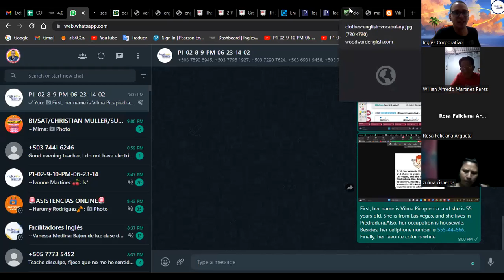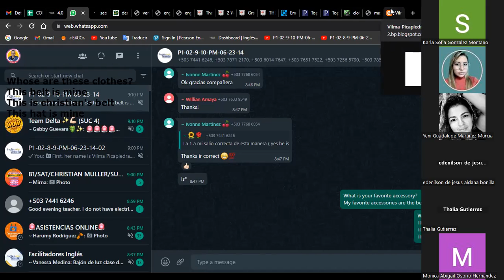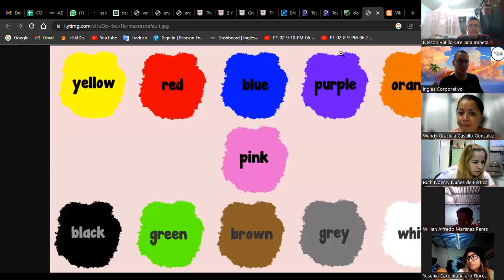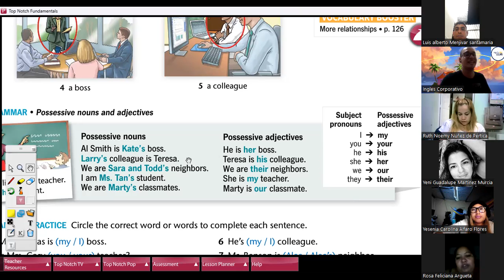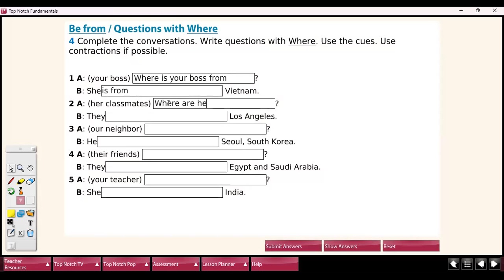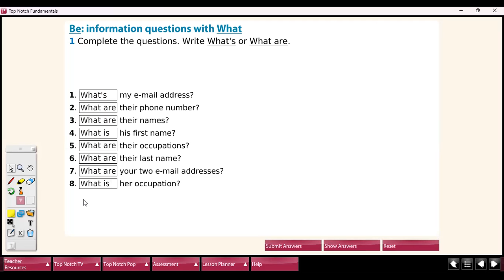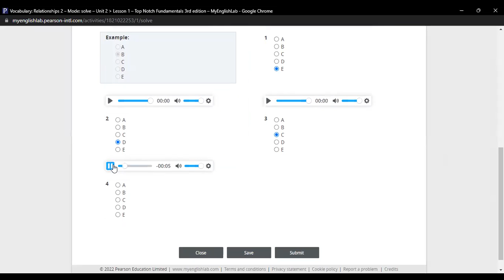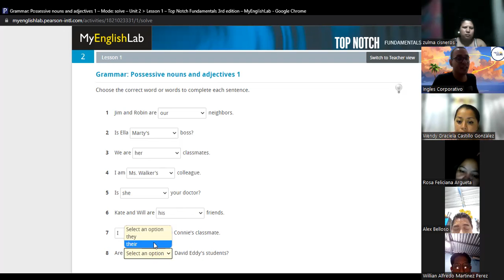Class 10-04-07-2023-FI-REGAL-30-Müller-+ Clothes & Accessories+ Possessives